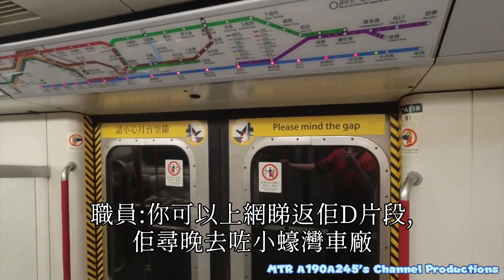M-Train A145/A118退下了!😥😥😥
純屬虛構,切勿當真。

The copyright of this video is owned by Pig Nose Chicken and MTR A190A245's Channel Productions, if you want to use it for public and private purposes.  Please get the consent and approval of the pig-nosed chicken first.  It can only be used, otherwise it will be regarded as offenders.